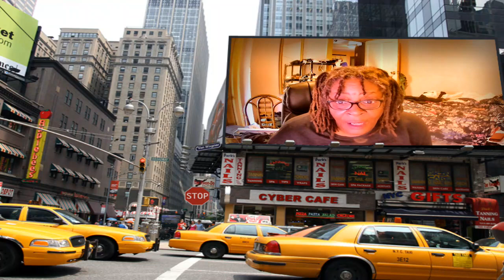Growing Hostility To Afghan Refugees Shows GOP Divide